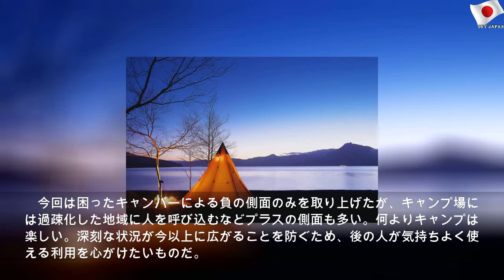キャンプでの迷惑な行動に驚がく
2019年9月7日土曜日
キャンプでの迷惑な行動に驚がく | Blue Mr
芸能人のキャンプ動画やアニメの影響、キャンプ関連メディアがもたらす情報、高機能ギアの充実など複合的要因により、盛り上がりを見せるキャンプ界隈。その陰で困った事態が進行していた！ 日本アウトドアの知られざる危機!? キャンプシーンが盛り上がりを見せている。週休2日制が導入された…